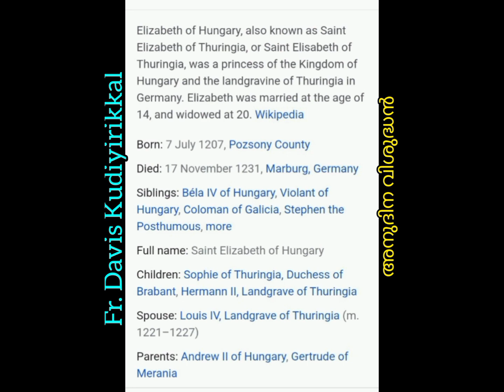സ്കോട്ട്ലൻഡിലെ വി മാർഗരറ്റ് രാജ്ഞി (1256-1302) കന്യക